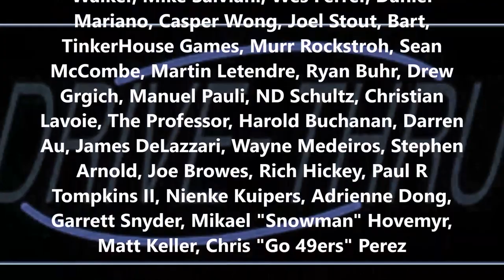Irish Gauge Review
Intro (00:00);
gameplay overview (01:31);
final thoughts and review (11:26);

You can also find an audio podcast at the Drive Thru Review Audio feed.